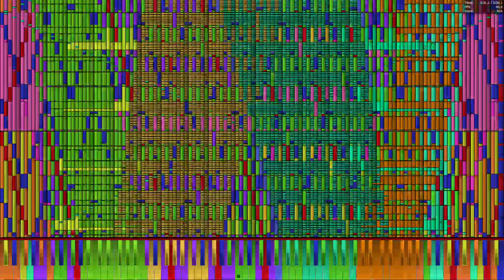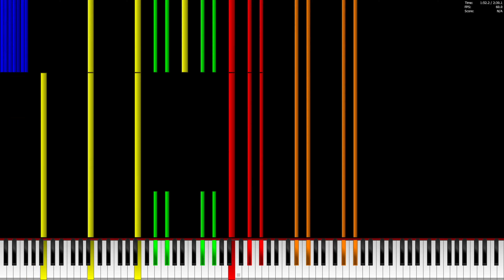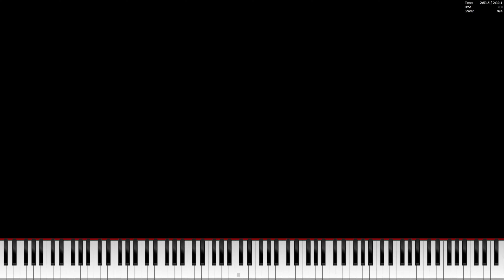Black MIDI - Bouncy Jam 18.37 Million Notes (Legit Run)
Made by: Joshua83

MIDI: At the description
MIDI Filename: Bouncy Jam Final 1.mid
MIDI Size: 140 MB
Soundfont: DragonPianist Cave Grand